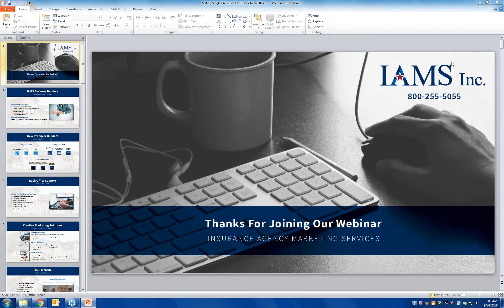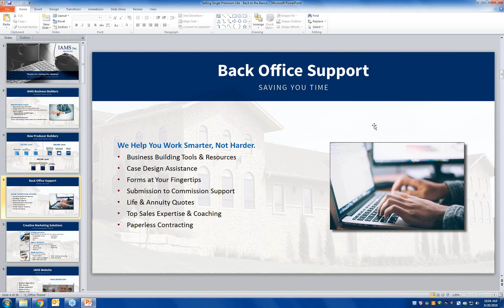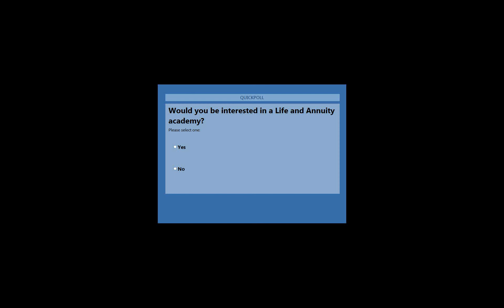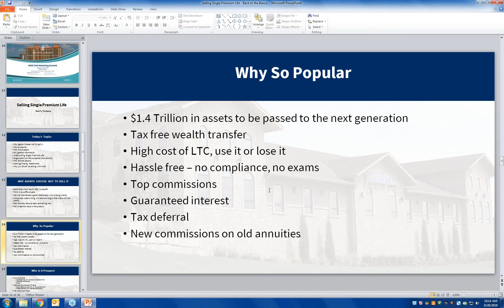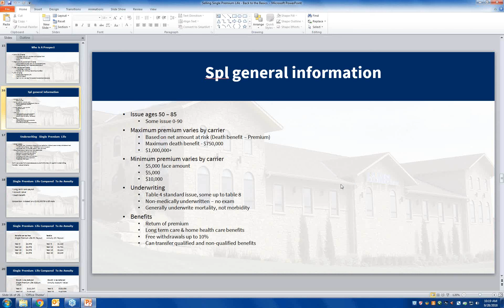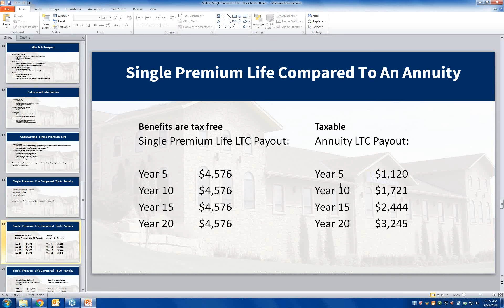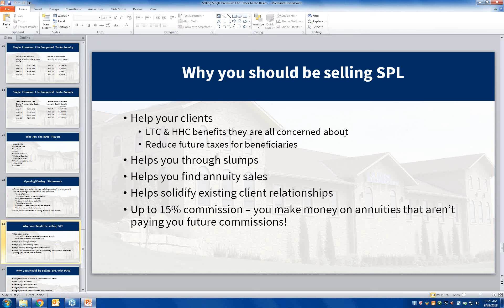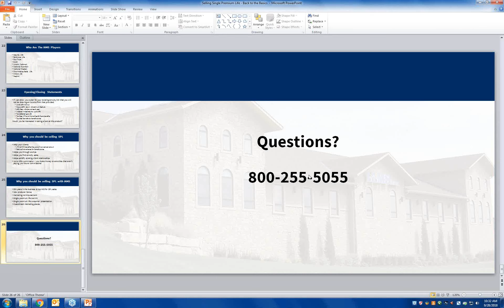Single Premium Life: The Basics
This webinar is a must attend if you have any interest in selling single premium life. Although you may not feel confident in selling this product today, you will be equipped after attending this webinar.

In this webinar you will learn:

• Who is a prospect
• Where and what funds are best for single premium sales
• A simple step by step sales presentation
• Which product is best for each situation

Don’t miss this opportunity to learn about the product so many seniors are looking for!